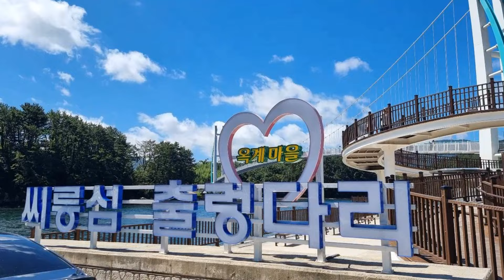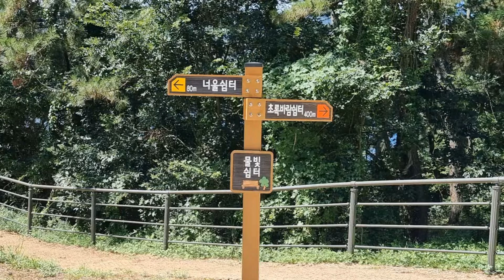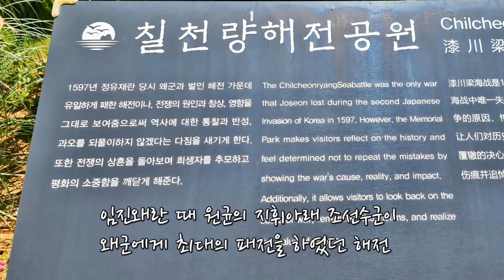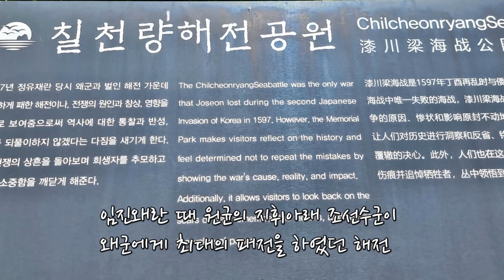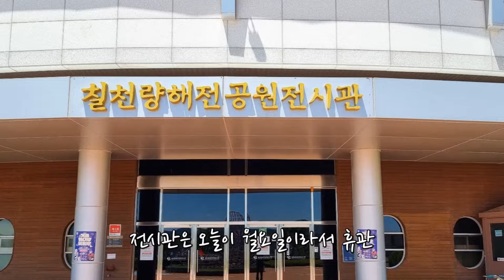씨릉섬출렁다리/거제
씨릉섬출렁다리/거제(24.7.29)